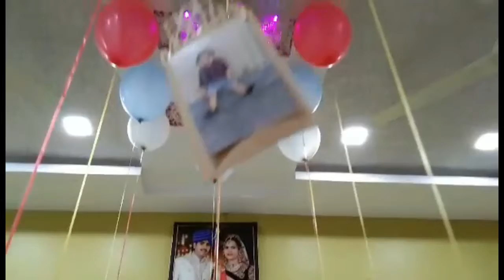Balloon Decoration for First Birthday of Baby Boy - Balloon Decoration Ideas | het décor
🎈🎈🎈 Awesome balloon decoration for the first birthday of a baby boy

🎂🎂🎂 No children's party is complete without balloons so why not add that extra special touch with our incredible balloon decorating service!